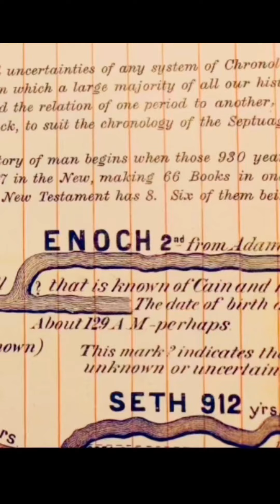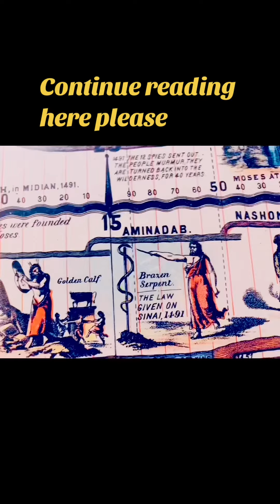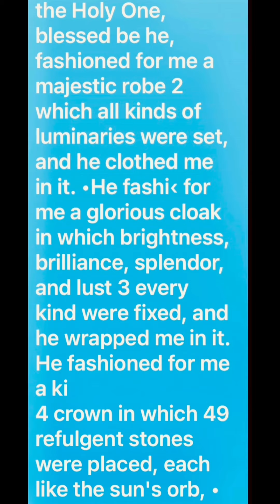ENOCH | Ishmael SECRET Revealed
⁠@thespacequeenbarbie8087 ENOCH | Ishmael SECRET Revealed
Old Testament Apocryphal Bible
We seek the “Truth only”
Don’t lack the knowledge”
Read more pray more and trust your instincts.”